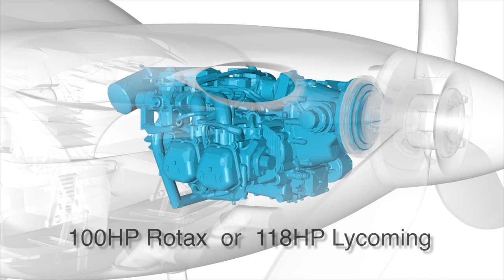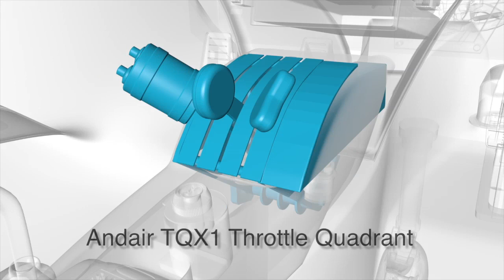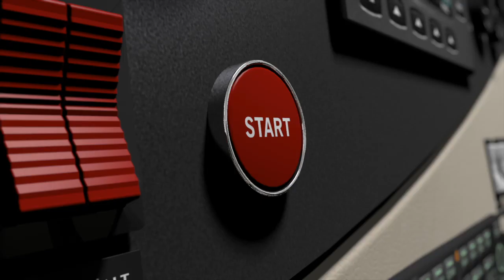Swift Aircraft VLA Presentation Movie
Swift Aircraft and TWF Solutions proudly present to Swift Aircraft VLA.